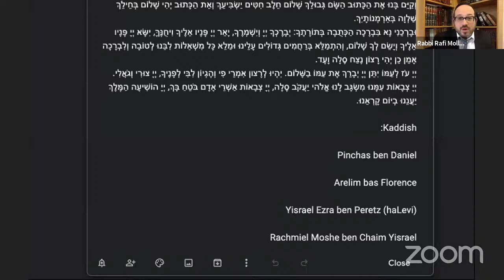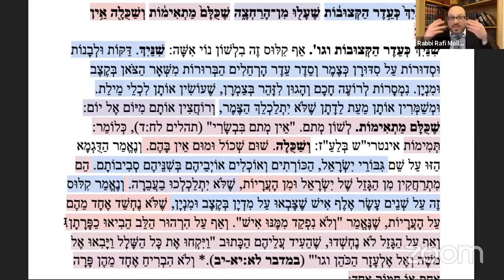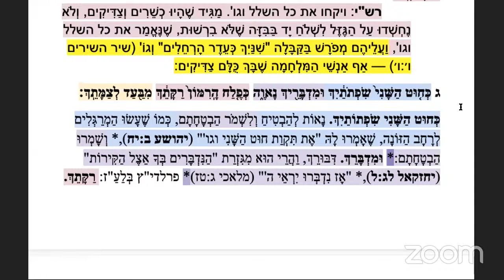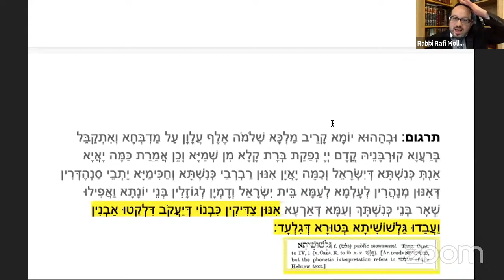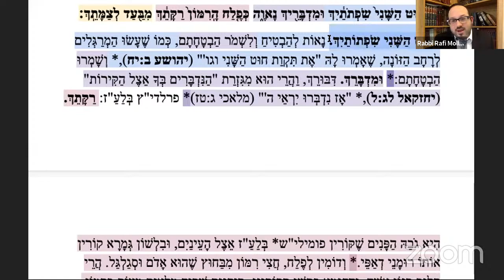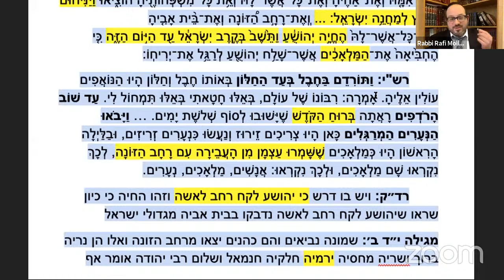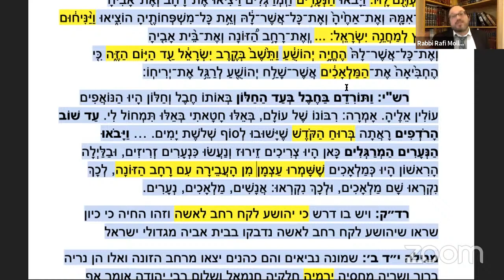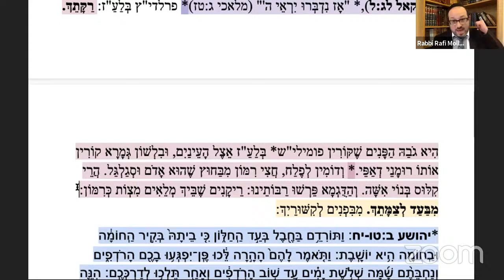The Scarlet Lips of Israel | Song of Songs 4:2-3 | Shir haShirim Class 24 | Rabbi Rafi Mollot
God praises the honesty and chastity of the Jewish people, particularly its soldiers. What is the Torah's approach to sinful thoughts? Hear the inspiring story of Rachav the harlot and her incredible teshuvah (repentance). The Torah permits a soldier at war to take a beautiful woman captive to be his wife. How does this fit with God's description of Jewish soldiers and righteous, pious and chaste?

This class is dedicated in memory of שמחה סאביהה פנינה בת חיים ע״ה.

00:00 Intro and dedication
01:35 Review of Songs of Songs 4:1
04:35 Song of Songs 4:2
11:20 Israel's "teeth" | Righteous soldiers
21:35 Sinful thoughts
34:35 Song of Songs 4:3
43:35 The scarlet thread | Keeping promises
45:50 Rachav (Rahab) the harlot
01:01:55 Q&A: Yefas Toar: The beautiful captive woman

Shir haShirim / Song of Songs series made possible by the Seattle Kollel

This video is dedicated in loving memory of my father and mentor ישראל טוביה בן אליעזר ע״ה.